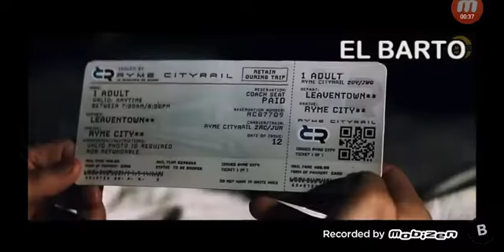Detective Pikachu doblao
Se Los recomiendo a que lo vean